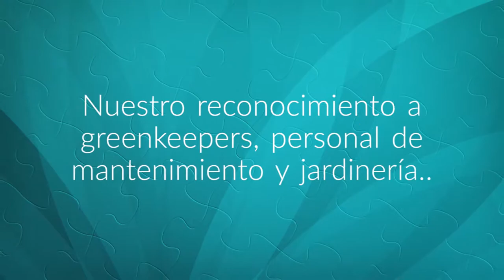Nuestro reconocimiento a todos los profesionales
Reconocimiento a todos los profesionales que luchan por ayudarnos en nuestra salud, a que podamos ayudar desde casa, y a los que trabajan para mantener vivos nuestros campos.
¡Gracias!